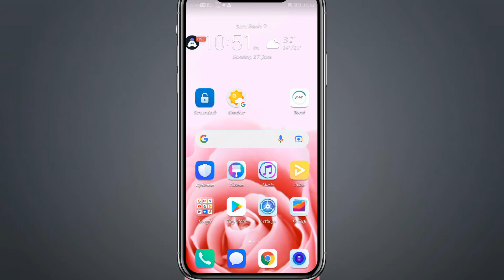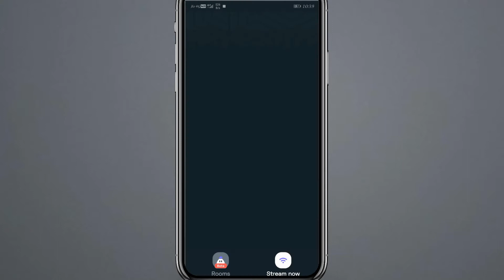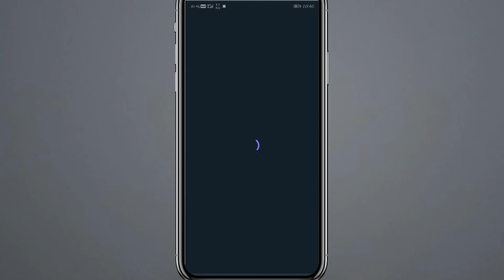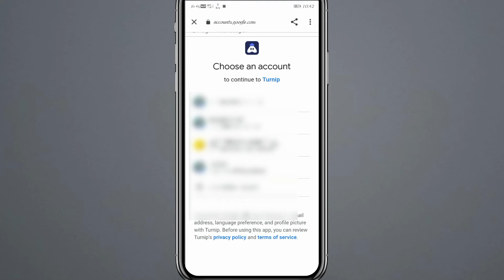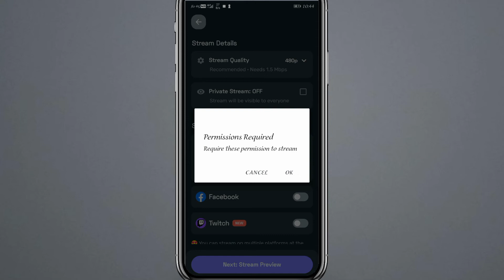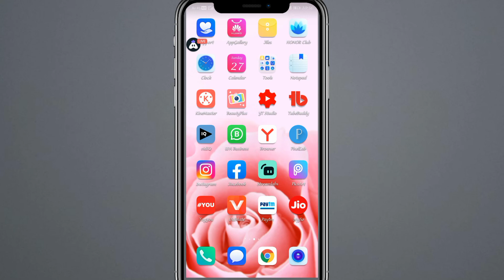Turnip live stream app tutorial |Turnip app se live stream kaise kare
Learn want you how to go live with 0 subscribers?Today's I am sharing that how to use turnip app for without 1k subscribers live stream on youtube.

How to live on youtube on phone
How to live on youtube with turnip app
How to live on youtube free fire
How to live on youtube pubg mobile
How to live on youtube in mobile
How to live on youtube with Mobile screen